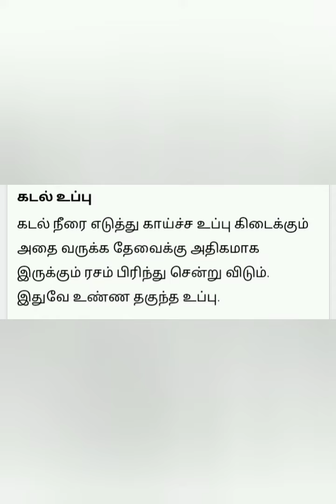கடல் நீரின் நன்மைகள்sjkhandcrafts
கடல்நீரின்நன்மைகள்